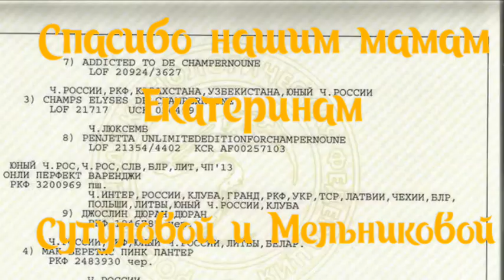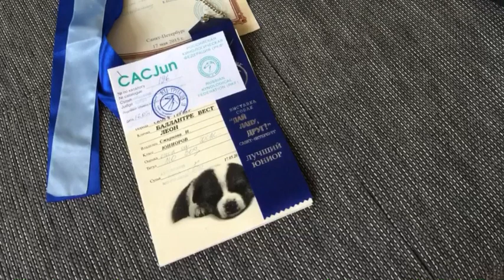День рождения Лео/ 5 лет с нами/ шотландские терьеры